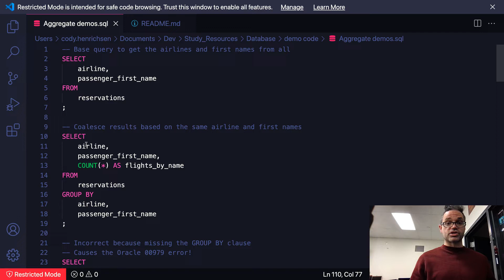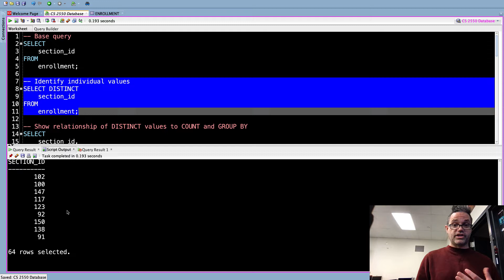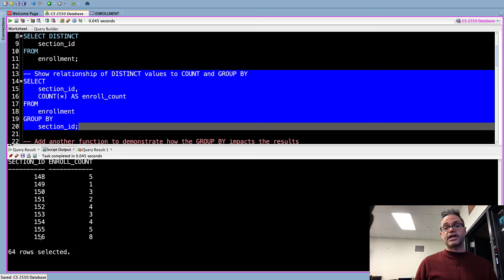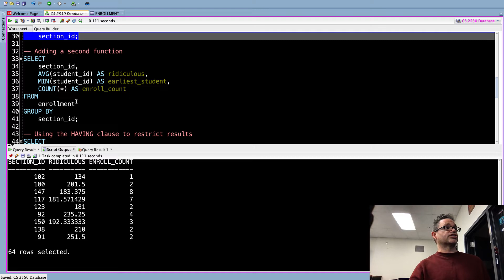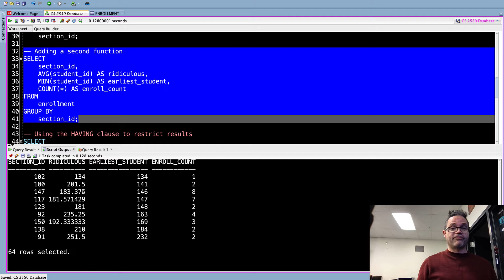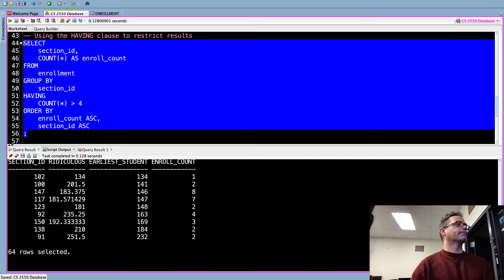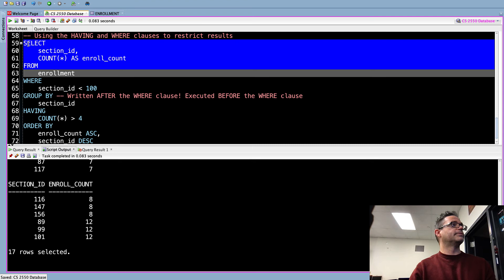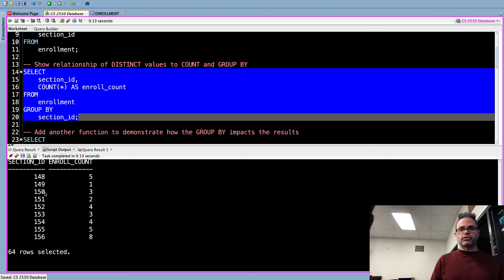Database Aggregate Demos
Demonstration and explanation of aggregate functions in Oracle SQL. How the GROUP BY and HAVING clauses are used and interact with the SELECT clause.